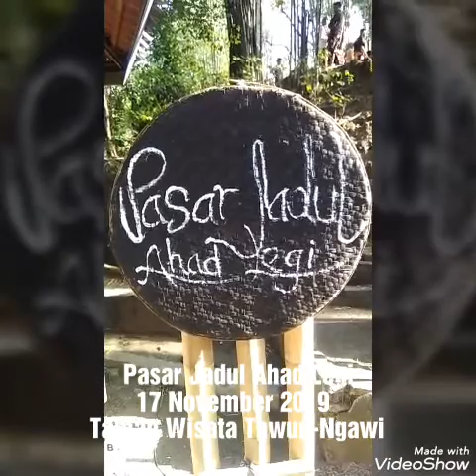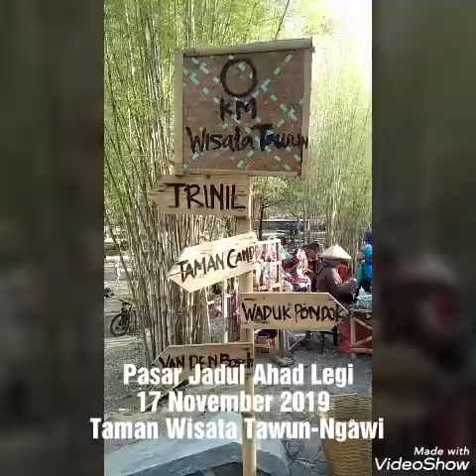Numpak Penny Farthing Nang Pasar Jadul